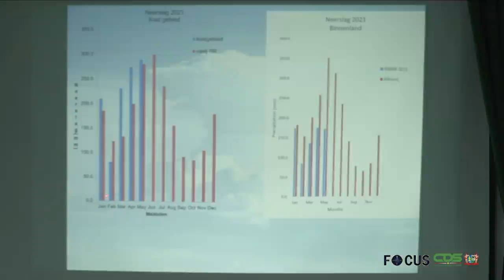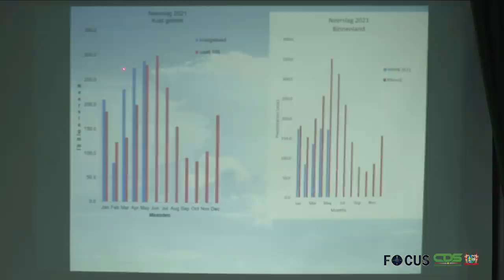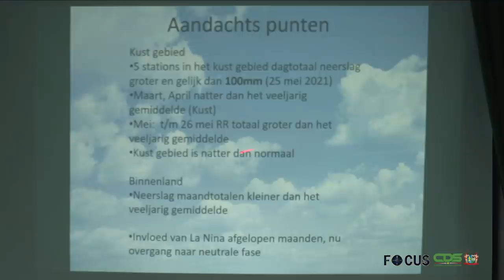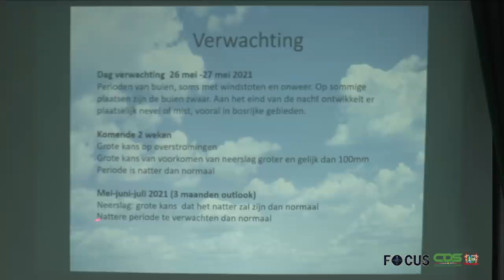FOCUS AFLEVERING 545, DD 27 MEI 2021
In Focus aflevering 545 worden de volgende onderwerpen belicht :
- Agrarische sector krijgt financiele steun
- Staatsolie informeert regering over local content
- Meteo Dienst geeft beeld van het weer boven Suriname
- Alles doen om COVID-19 terug te dringen